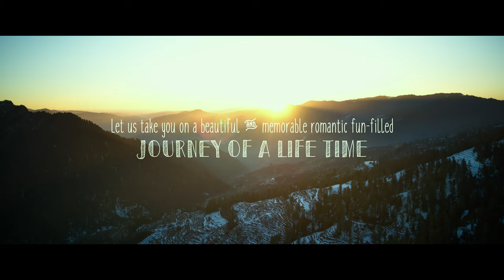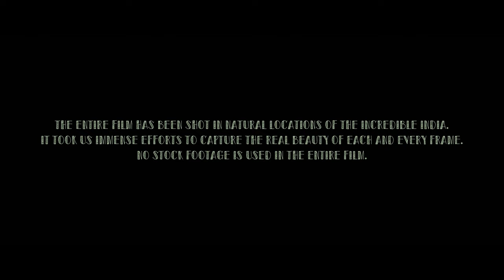World of JHSP | Story Cat Entertainments | S Originals | MR. Productions | Subash Chandra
Before unveiling the first look, let us introduce you "The World of JHSP".

The entire film has been shot in natural locations of Incredible India. It took us immense efforts to capture the real beauty of each and every frame. No stock footage is used during the entire length of the film.

Story Cat Entertainments & S Originals
in association with MR. Productions
a Subash Chandra film
P.R.O. : Vamsi Kaka
Publicity Designs : Aesthetic Kunjamma, Mayabazar Designs & Ideal Dots
Sound Design : Nagarjuna Thallapalli
Editor : Anil Kumar P.
Aerial Cinematography : P. Sri
Director of Photography : Saai Santosh
Co-Director & Executive Producer : Rohit Krishna Varma
Producers : Praveen Nambaru, Ravi Chenna & Srujan Yarabolu
Written & Directed by Subash Chandra

Original Music : Naga Vamshi
Male Chorus : Sai Charan, Ritesh, Nanda Kishore & Arjun Vijay
Female Chorus : Manisha, Honey, Aishwarya & Brinda
Flutes : Ramachandra Murthy
Violin Solo : Kalyan Sundaram & Sandilya Pisapati
Solo Cello : Sekhar
Sax, Clarinet, Harmonica & Recorder : Nathan
Trumpets & Flugel Horn : Ben
Strings : The Chennai Strings Orchestra
Score Transcription : Balachandran
Strings Conductor : Ben
Violins : Kalyan Sundaram, Imam, Balachandran, Anita, David, Dhana Sekhar, Siva, Mohan, Murali, Cyril Fernandes, Hemath, Sasi, Vinay Kumar, Vijaya Bhaskar, Girijan & Bhaskar
Cellos : Sekhar & John
Background Score Arranger, Keyboards & Rhythm Programmer : Naga Vamshi

Recording Studios :
Everest Studios, Hyderabad
Engineer : Venkat Naidu

20 DB Studios, Chennai
Engineers : Paul Daniel & Hariharan

Studio UNO Records, Chennai
Engineer : Biju James

Musician’s Co-ordinators :
Kumar Kadari, Hyderabad
Lloyd Charles, Chennai